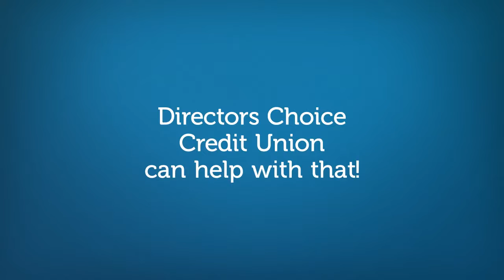DCCU Education Planning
Learn more about how Directors Choice Credit Union can help you finan¢e your children's education! or give us a call . DCCU - serving state Funeral Directors Association Members (their employees and family members too!) in 8 U.S. States: CT, IN, MA, MT, NC, NJ, NY, & WY